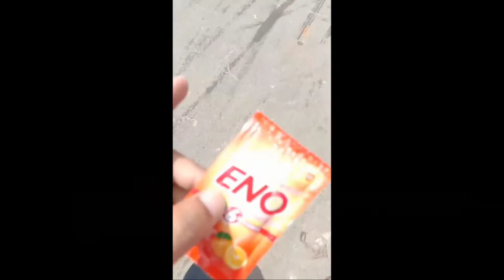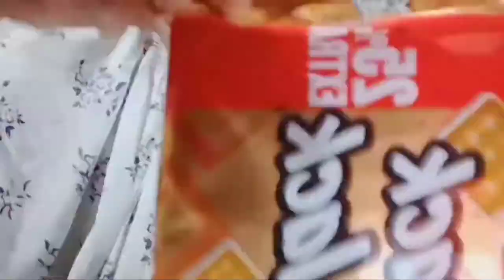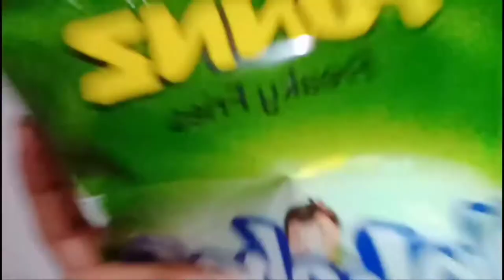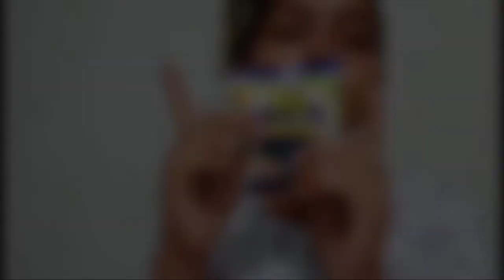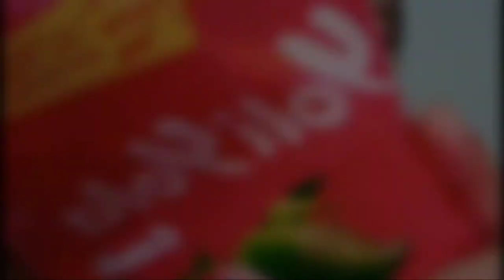I only ate food IN alphabetical order for 24 hours!! *can I eat every latter*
Hi guys

कुछ कारणों की वजह से मैने इससे पहली वाली
विडियो delete कर दिया. Sorry 🙂
This is my first food challenging video
Hope so apko Ye video achi lgi hogi video
Pasand aaye to video ko like Jrur krna

🙈Summer special face pack 100% natural 200% effective

 NOTE : ( We own the complete copyright for the videos. Don't use my video pictures without permission)

 Keep support 🙏

Love uhh. ❤️